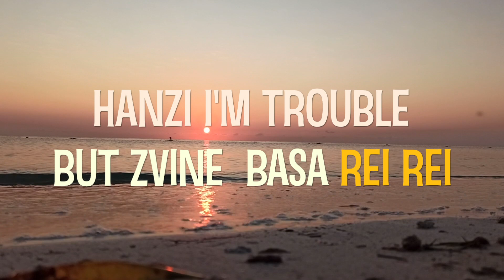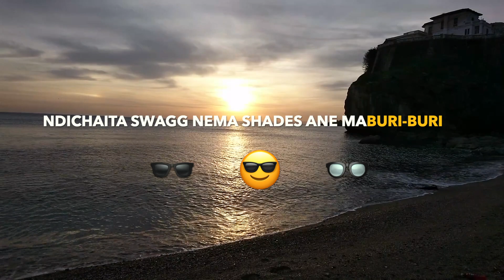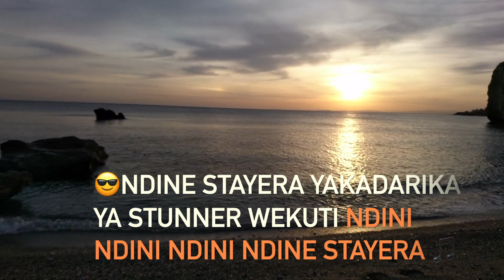Tyson Biziwick - Bizzy Bby (Official Lyric Video)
Tyson Biziwick - Bizzy Bby is an original song by Tyson which was recorded way back in 2012 and produced by Ashtray. This is a lyric video done in 2020 just to share the actual words on the song and for you guys to have a listen while we wait for the 2nd Season of the Game Of Art which will be starting soon.

Song Composed By - Tyson Biziwick
Performed by - Tyson Biziwick
Recorded by - DJ Ashtray
Produced by - DJ Ashtray
Lyric Video by - Tyson Biziwick